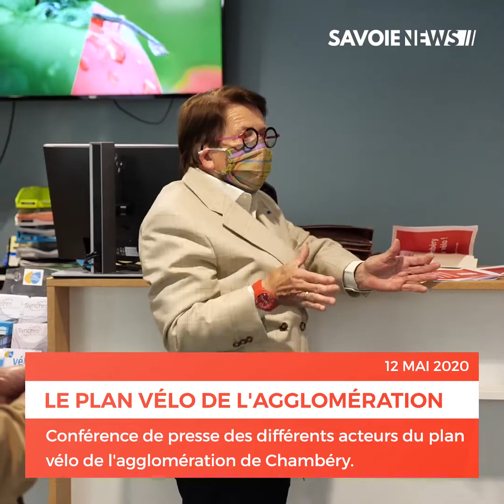Chambéry : Le vélo, une solution pour favoriser la distanciation & le transport : 410 nouveaux vélos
🚲Chambéry : MOBILITÉ - Le plan vélo 🚲 la solution individuelle & écologique pour faire face à la distanciation.

La vélostation s'équipe de 410 nouveaux vélos en plus de voies réservées à la pratique de la petite reine en ville.

Ce mardi matin, les différents acteurs du plan vélo ont tenu une conférence de presse autour de l'évolution et l'accélération des réseaux de déplacements cyclables.
✔410 nouveaux vélos (dont 110 à assistance électrique) sont arrivés à la Vélostation de Chambéry.
✔Un conseil communautaire votera ce jeudi 14 mai le doublement du budget alloué au mobilité douce, soit un budget final d'1,1 millions d'euros.